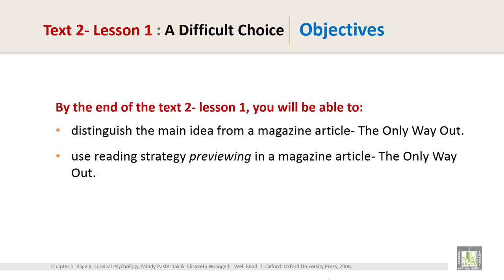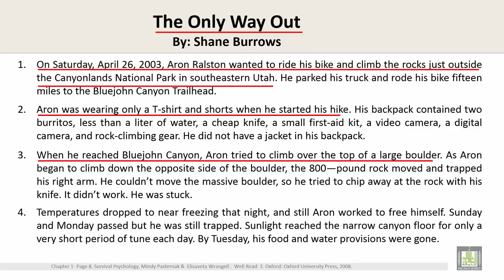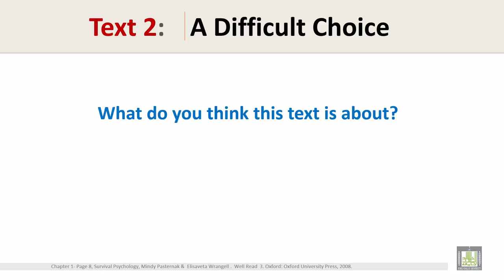Reading Comprehension 3 | Unit 1 - Text 2 - 1| A Difficult Choice Lesson -1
الوحدة 1 : Survival Psychology
الدرس 3 : Text 2 - 1| A Difficult Choice Lesson -1